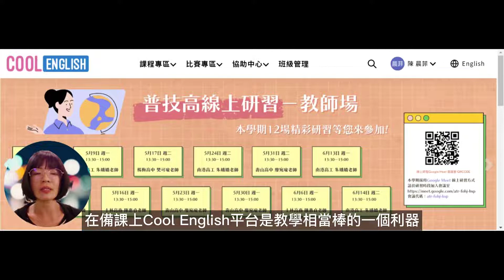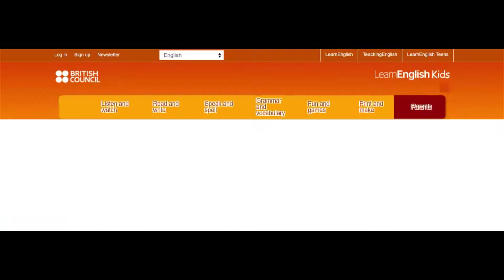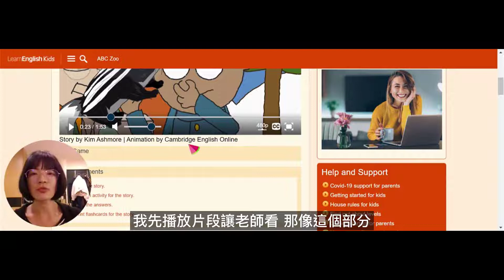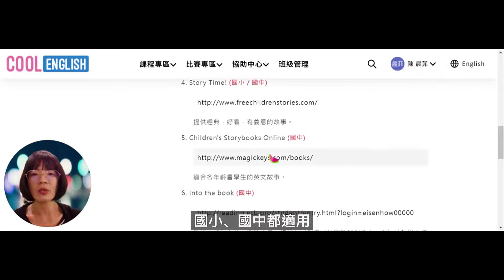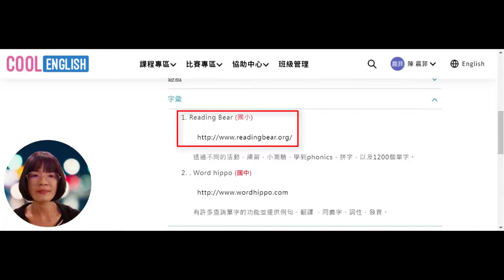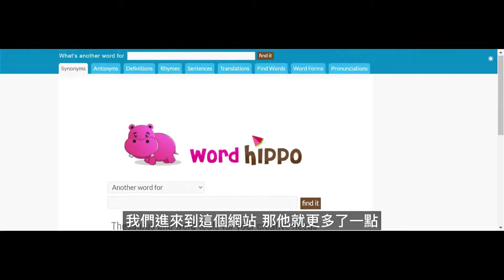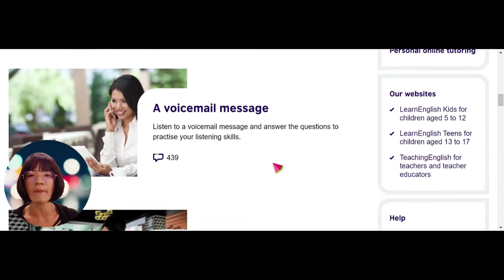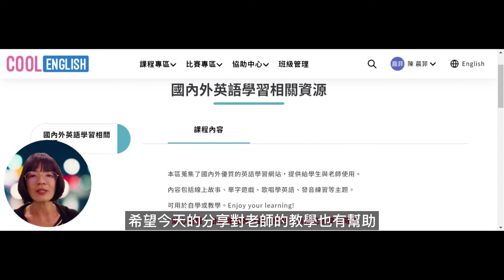【Cool English】國中小外部學習資源_國內外英語學習資源(教師版)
本區蒐集了國內外優質的英語學習網站，提供給學生與老師使用。

內容包括線上故事、單字遊戲、歌唱學英語、發音練習等主題。

可用於自學或教學。Enjoy your learning!